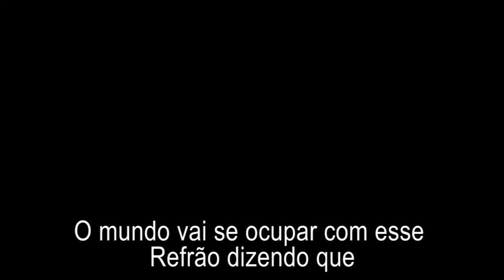Cidadania - Juacri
Vídeo feito para a semana da cidadania realizado pela pastoral da cidadania.
Realização: Grupo de Jovens Juacri
Apoio: Paróquia Nossa Senhora do Patrocínio de Maracaí.
Elenco:
André Campidelli
Mariana Campidelli
João Lucas Rodrigues
Carla Andrade
Fabrício Cruz
Rodrigo Cruz
Alex Junior
Giovana Funchal
Diego Henrique
Jaciara Damasceno

Produtor Executivo:
Fabrício Antonio de Paiva Cruz

Direção e edição:
João Lucas Cruz

Vozes:
Fabrício Cruz
Michael Hippler
Monica Jacob

Direção de Fotografia:
João Lucas Cruz